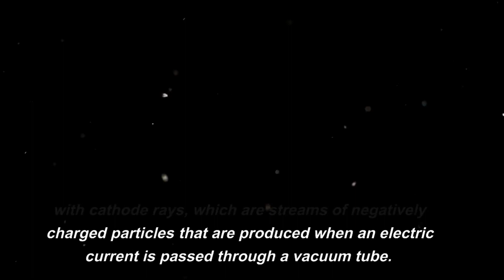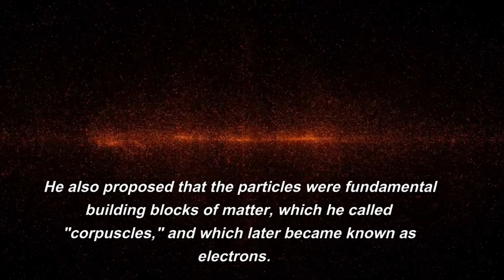The Shocking Truth: The Story Behind the Discovery of the Electron | Guide4U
The Story Behind the Discovery of the Electron is a fascinating video that delves into the history of the electron's discovery. It explores the experiments conducted by scientists in the late 19th and early 20th centuries that ultimately led to the identification of the electron as a fundamental particle. The video sheds light on the pivotal role played by J.J. Thomson in this discovery and how his groundbreaking work changed the face of modern physics. Through a combination of engaging narration and stunning visuals, viewers will gain a deeper understanding of one of the most important discoveries in the history of science.